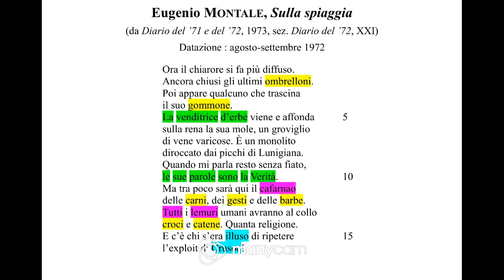Eugenio Montale, "Sulla spiaggia", 1972 (da "Diario del '71 e del '72", 1973) : lettura e commento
Dato che siamo alla fine dell'estate e visto che in questo periodo a molti farebbe sicuramente piacere fare un'ultima capatina al mare, quest'oggi vi propongo di fare un giro "Sulla spiaggia" con il grande Eugenio Montale (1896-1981).

Occhio, però, perché da questa poesia del 1972 pubblicata in "Diario del '71 e del '72" (1973) si evince chiaramente che il poeta non amava il turismo di massa...

Buona visione!